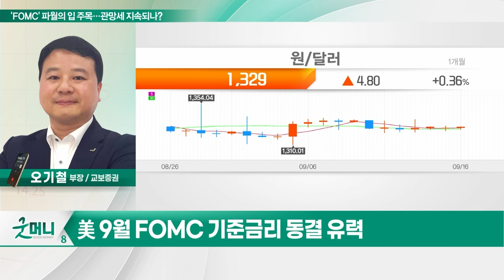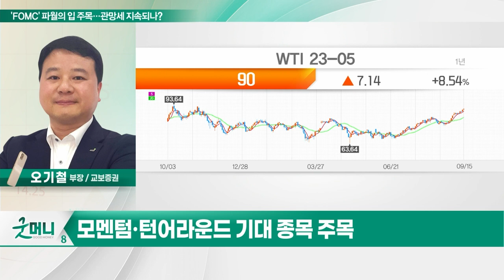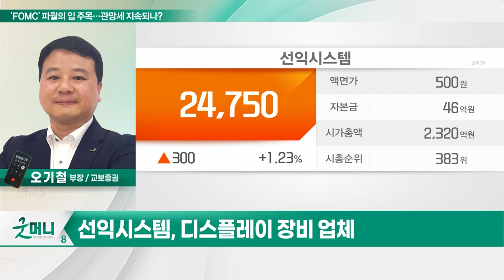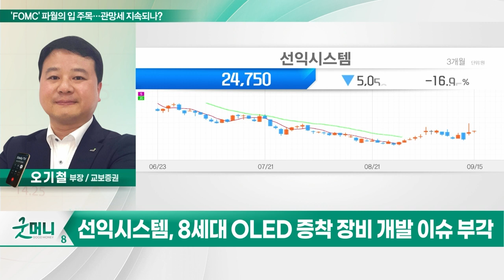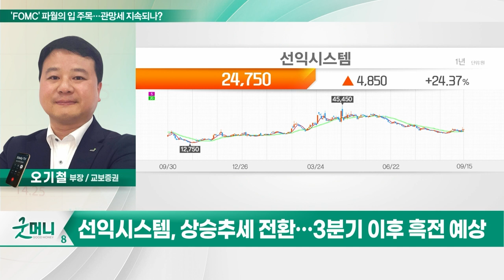선익시스템(171090), 'FOMC' 파월의 입 주목… 관망세 지속되나?_투자 인사이트 (20230918)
Q. 'FOMC' 파월의 입 주목… 관망세 지속되나?

- 디스플레이 장비 업체
- 소형 OLED 증착기 시장 점유 1위
- 중국에 마이크로 OLED 증착 장비 공급
- 8세대 OLED 증착 장비 개발 이슈 부각
- 애플 OLED 증착기 사용 승인
- 애플 OLED 탑재 모델 확대
- 상승 추세 전환… 3분기 이후 흑전 예상